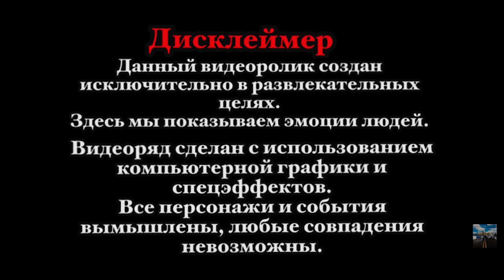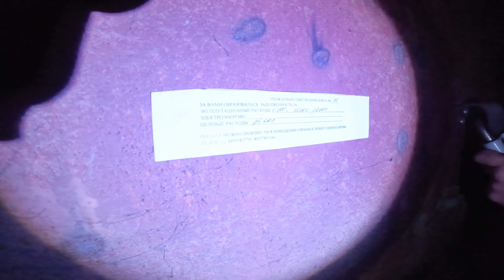Она хранилась в гараже 20 лет.. мы нашли ее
Контент, открыли гараж и нашли тачку, гараж не открывали 20 лет.

Интересный получился контент.